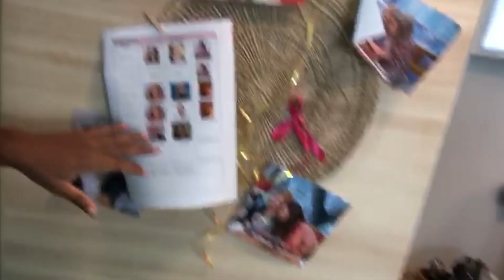Mo Hersi neemt je mee achter de schermen! | Koffietijd & 5 Uur Live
Bij Koffietijd is Mo Hersi te gast. Hij komt oorspronkelijk uit Ethiopië, maar woont al vanaf zijn derde in Nederland en is  ambassadeur van VluchtelingenWerk Nederland.

Redacteur Georgia heeft Mo gevraagd een kort filmpje te maken van achter de schermen, om jullie een impressie te geven hoe het er backstage aan toegaat! En daar komt Mo ook André Hazes nog tegen!

Over Koffietijd & 5 Uur Live:
Begin je dag om 10 uur met Koffietijd, samen met Lorreta Schrijver, Quinty Trustfull en Pernille La Lau. En start je avond om 17 uur met 5 Uur Live, samen met Daphne Bunskoek!

📺 Elke werkdag bij @RTL4
🌐 24/7 online